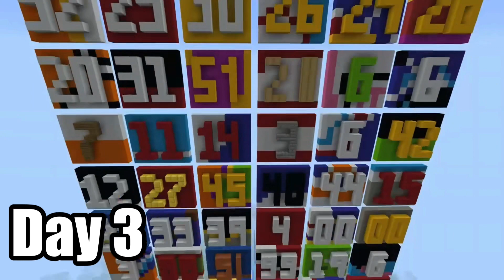Day 3 in my Minecraft World. (Thx 4 helping guys)